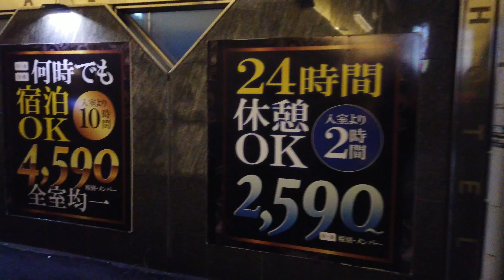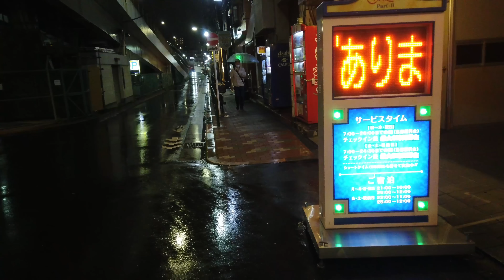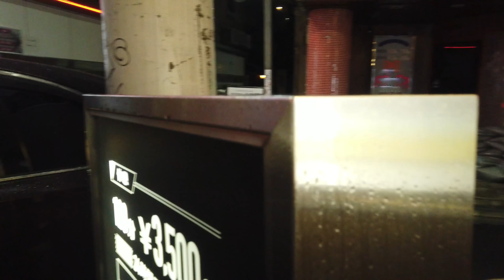🔴Today's vlog uguisudani tokyo japan - Virtual Tour to Japan walking night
東京の鶯谷、ラブホテル街を散歩してみました。設定から画質を４Kに上げて頂くと、高画質での視聴が可能です。場所のリクエストがあればご自身の言語でコメントしてください。東京都内であれば対応できます。

I took a walk in Tokyo uguisudani.If you increase the picture quality to 4K from the settings, you can watch the movie in high quality.. If you have a request for a location, please comment in your own language. We can accommodate you as long as it is in Tokyo.

在东京散步 鶯谷. 如果你对地点有要求，请用你自己的语言进行评论。 只要是在东京，我们就可以满足这个要求。 我们会很高兴收到高收视率和频道订阅。我们提供行走的视频。

Una passeggiata tra gli xx di Tokyo. È possibile visualizzare il video in alta qualità aumentando la qualità a 4K dalle impostazioni. Se avete una richiesta di localizzazione, commentate nella vostra lingua. Possiamo ospitarvi se vi trovate a Tokyo. Saremo lieti di ricevere alti indici di ascolto e abbonamenti al canale.

산책 동영상을 전달하고 있습니다.
좋으면 채널 등록 잘 부탁드립니다.
Mechanics:

place: tokyo/xx